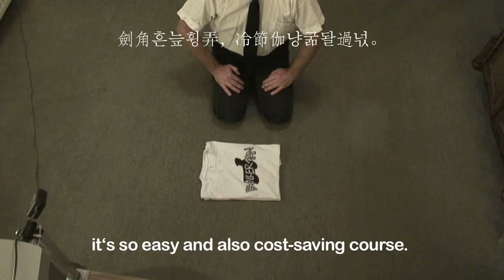BOLLERMAN - bollshirt international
BOLLERMAN - easy folding

Bollerman emerged 1982 after "alganon", a berlin freerockband, split, with belando belandini and andrew stulle as the founding members. Ügszel yazmen (Guitarist of lutz ulbrich (ashra temple, lüül)) joined bollerman 1983 producing the first 10inch EP with a little help of peter schwertdfeger (producer of malaria) and bommi bommarius (formely drummer of karthargo). Productions and gigs with victor vibrator (guit.) mixing "new german wave" and allstyle improvisations marked the following years, twice a year wuddn joined in on his saxophon. But Bollerman wasn't to stop at that: art projects, i.e. with designers stiletto, gordon monaham and laura kikauka (akademie der künste, berlin '94), tv-shows for open channel berlin (OKB) and the legendary FAB tv live concert (quartier latin) kept everybody busy. The late 90's saw new artists robert ratte, stöpsel, blasebalg, the wonderfull Bert Wax and many others contribute to the ever evolving BOLLERMAN!